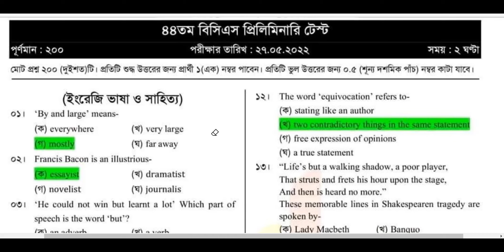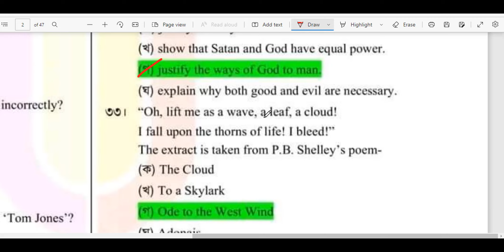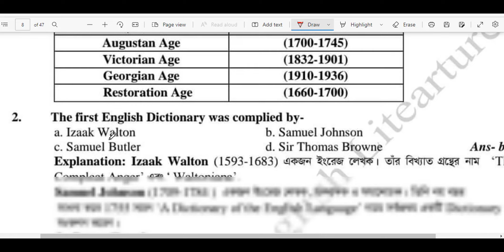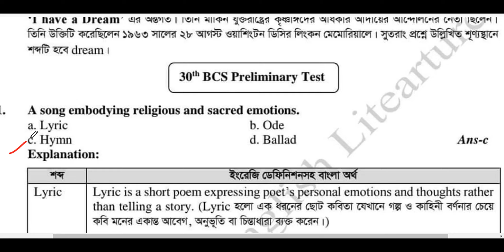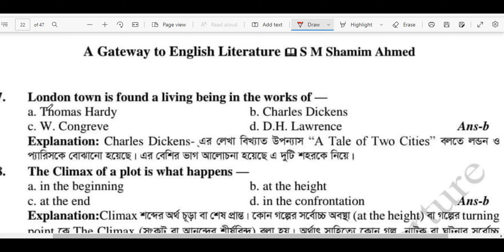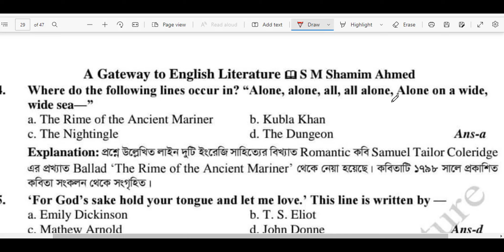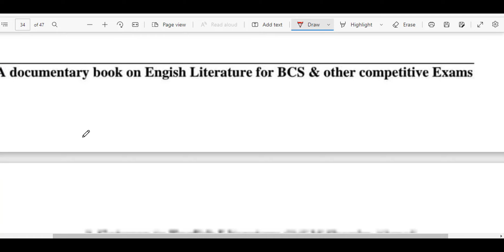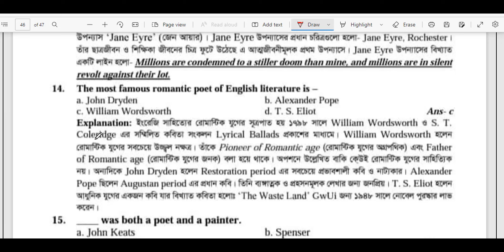10-44 bcs english literature question solution |বিসিএস ইংরেজি সাহিত্য অংশের সমাধান একসাথে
10-44 bcs english literature question solution |বিসিএস ইংরেজি সাহিত্য অংশের সমাধান একসাথে |